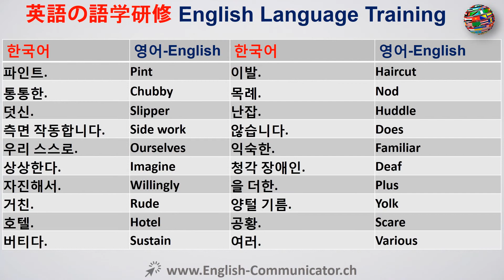#15 영어 코스 캠브리지 어휘 English 광양시 성남시 춘천시 大田廣域市 浦項市 麗川市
영어 번역 영어에 한국어 영어.
문법 연습 코스 무료 온라인 유튜브 영어 과정은 금융 영어 ILEC 법 영어학 ITASA 국제 캠브리지 옥스포드 영국 미국 Corticated 디플로마 초급 영어 고급 영어 교육 IELTS 캠브리지 국제 영어 시험 시스템 ILEC 국제 법률 영어 인증 ICFE 국제 인증서를 알아 알아 듣기 쓰기 말하기 읽기 영어 KET 주요 영어 시험 KET CAMBRIDGE 영어 디플로마 자격 MELAB 미시간 영어 평가 배터리 MET 미시간 영어 시험 BULTAS 비즈니스 영어 시험 서비스 PET 예비 영어 시험 PET 예비 영어 시험 캠브리지 언어 인증서를, 영어 발음의 평가 산업 기술 평가원 국제 테스트를 구사 과학 보조 구술의 외국어 TSE 시험으로 TELC 영어 영어 시험의 유럽 언어 인증서 TEP 시험 온라인 학습 무료 무료 영어 학습 수수료 무료 온라인 영어 영어 문법 영어 잠언 학습 PTE 피어슨 시험 무료 학습 영어
English to Japanese ,Japanese to English Translation English Language.